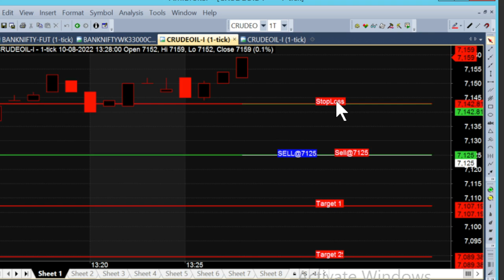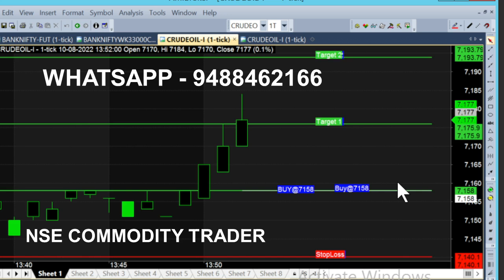bank nifty & crude oil Aug 12 - 22 jul chart calls view